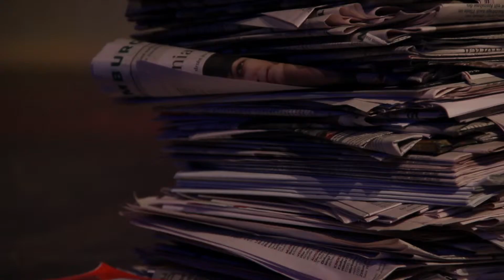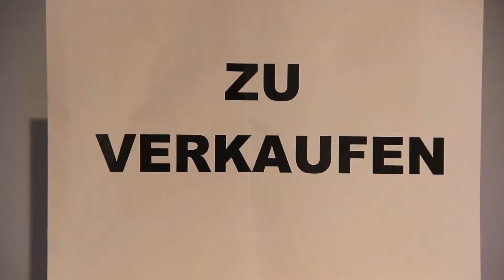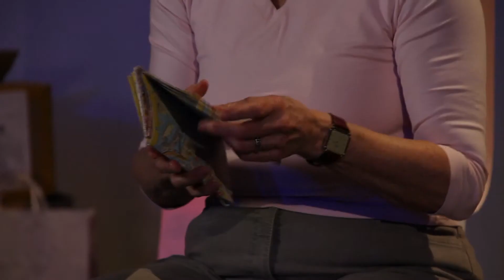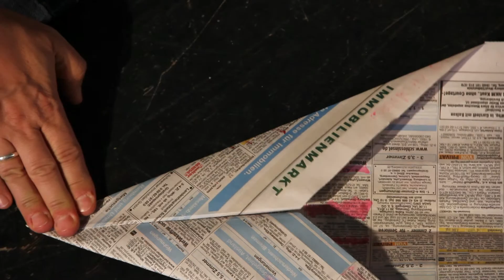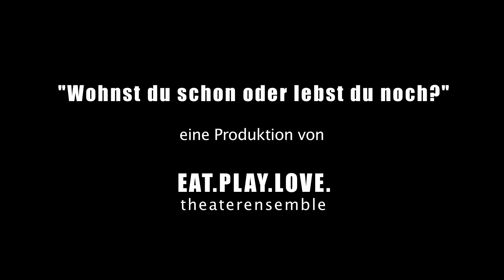EAT.PLAY.LOVE - Wohnst Du schon oder lebst Du noch - Theatertrailer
Theater-Trailer für das Hamburger Ensemble EAT.PLAY.LOVE